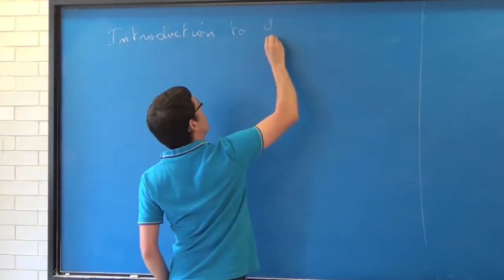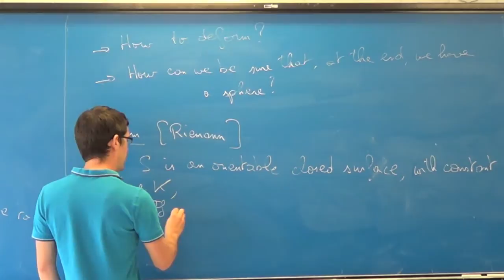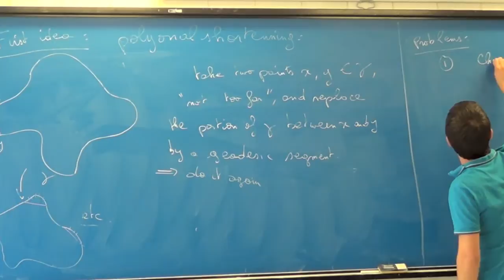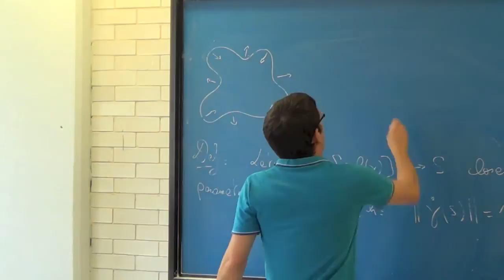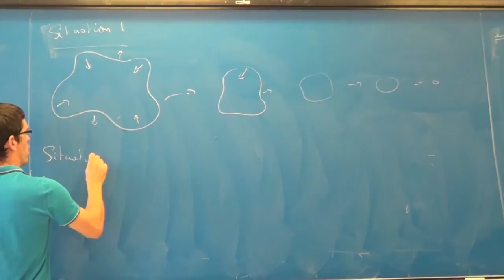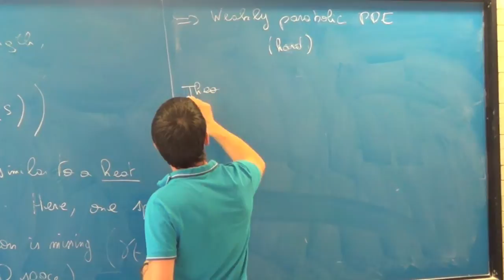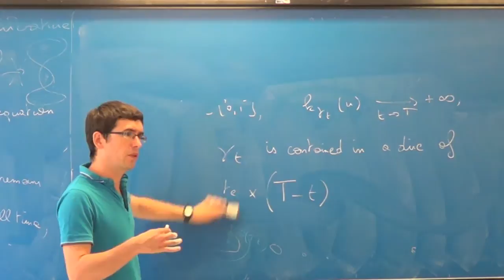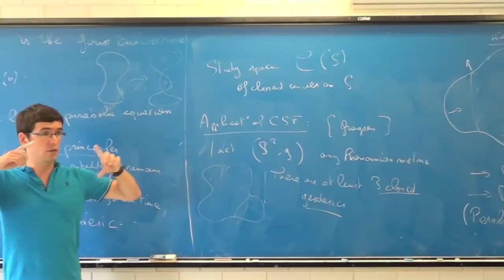Mini-curso: «Flujos Geométricos» (1/3), Samuel Tapie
Mini-curso de Flujos Geométricos por Samuel Tapie, primera parte.

Impartido el 23 de Septiembre del 2013 en el Instituto de Matemáticas UNAM, en la Ciudad de México.